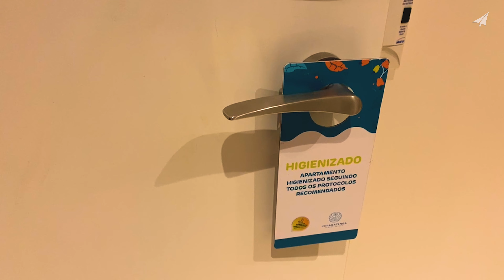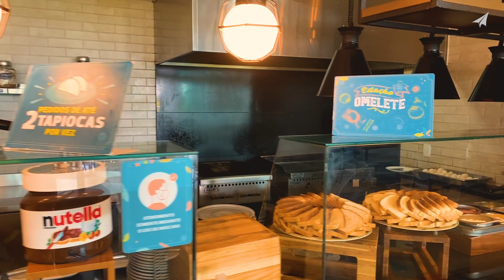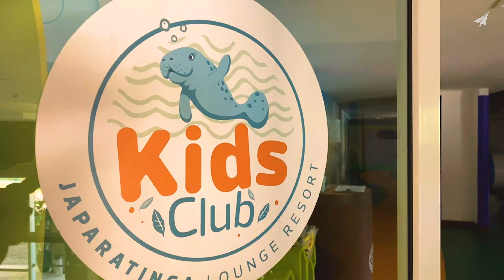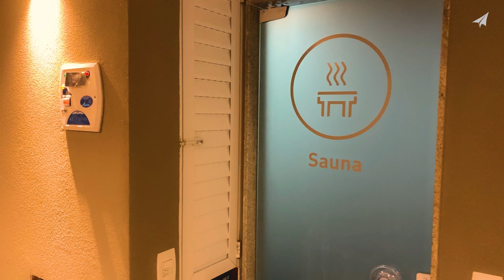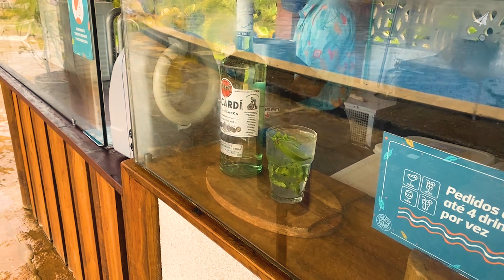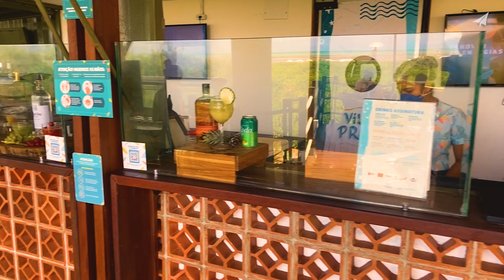JAPARATINGA LOUNGE RESORT - Tudo sobre o melhor resort all inclusive de Alagoas!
Tudo sobre o resort all inclusive Japaratinga Lounge. Localizado em Alagoas.

Conheça as dependências do hotel, como funciona o All Inclusive, recreação e áreas comuns.

Passeio completo pelas dependências, incluindo quarto, restaurante e bares.

Japaratinga Lounge Resert é um hotel localizado em Japaratinga, Alagoas. Ele está próximo das principais atrações do estado, como Maragogi e São Miguel dos Milagres. O resort é considerado premium dada a qualidade da alimentação e atendimento.
Veja esse vídeo e conheça tudo sobre esse resort.

Créditos:
Urban Beauty  by chilledmusic